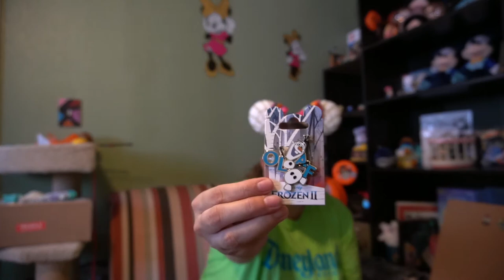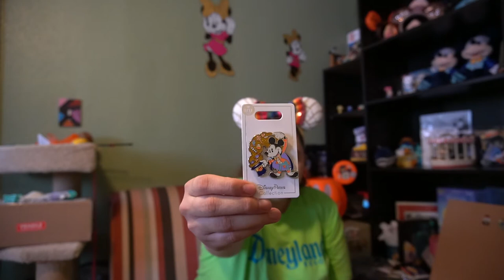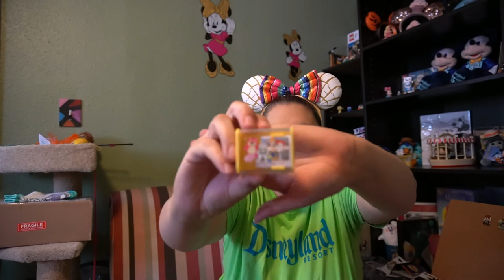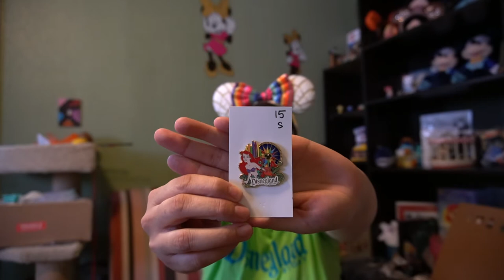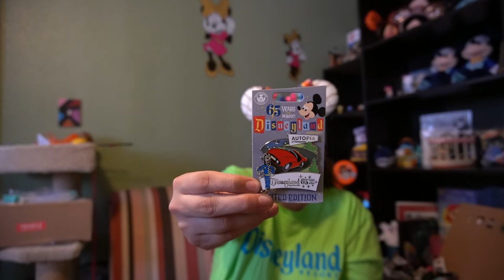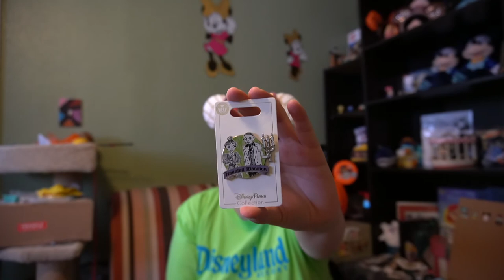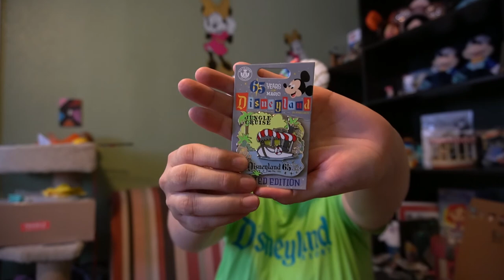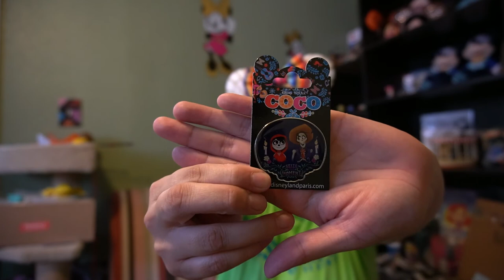Disney Pins galore! 🎈✨🎠Lots of cool pins to display.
Today I will be opening my Disney pins that just arrived and I'm excited to share it with all my viewers. My apologies if I made the video long kinda got carried away with sharing all the wonderful pins I bought.

Please check out the live sale from Kim and Allison on Sunday evening at 4 pm Pacific standard time on instagram. They both collaborate together on the live sale.

Also check out Marcie's instagram live sale on Friday evening at 4 pm pacific standard time.

Check out also Jeni's page on Facebook and she does live sales as well.
Facebook name: Discount Disney Pin Trading

Thank you ladies for those wonderful pins that I got from you all. Now they have a cool home and ready to be displayed. 👍

I will be giving out pins in the giveaway and other cool Disney stuff. Stay tune for that information once I get closer to the mark.